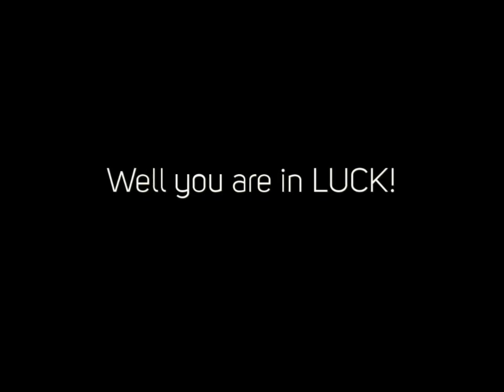Get Rid Of Bees In Hudson Nh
Required some parasites got rid of or taken care of?

We are the opened pest control solution in New Hampshire. Servicing every one of southerly nh there is not a problem we could not take care of. From Bed Bugs to silverfish we angle eliminate all kinds of parasites as well as bugs making your house a safer area to live.

Quit aiming to manage those bed insects by yourself as well as leave it to the professionals. Call us 24 Hr a day. We are the go to unexpected emergency pest control as well as insect elimination company in southerly NH as well as will have your circumstance under control in no time at all. You could stop worrying as well as call today for a free estimation. We look forward to serving you.